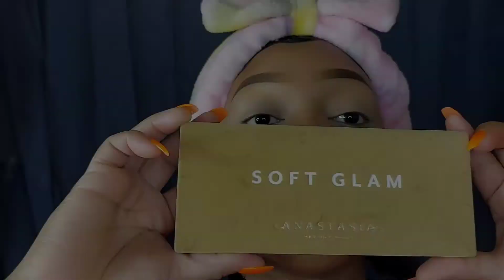How To: Easy Beginner Eyeshadow|+Tips VergaraJoseCatalina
❣Hey mii babydolls

♡Products💄
Wet&Wild Brow Pencil
L.a Girl Concealer •WarmHoney
Palette
Maybelline Fit Me
L.a Girl Concealer •HighlightMedium
Airspun Setting Powder
Airspun Glow For Gold Bronze
Wet&Wild Matte Setting Spray

♡Music🎶
Credit|LAKEY INSPIRED-Days Like These

♡Filming🎥
Ringlight|SamsungA71

♡Faqs
I am a self taught mua
From phenixc al
Lookn to grow with my dolls